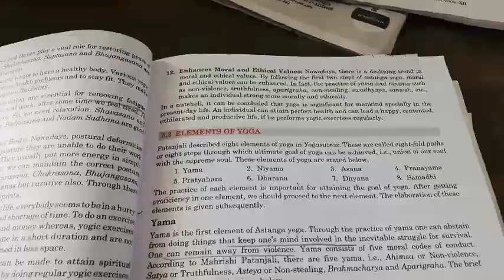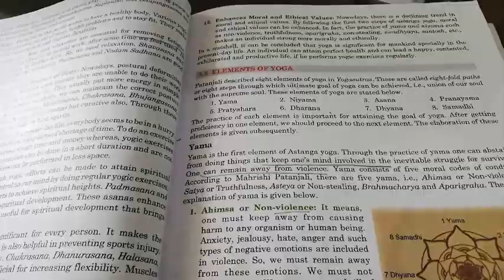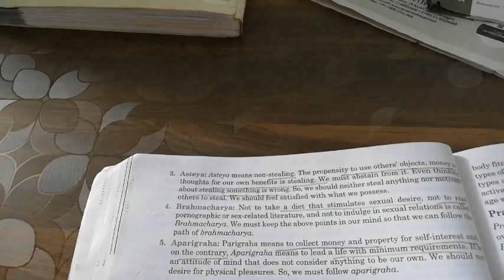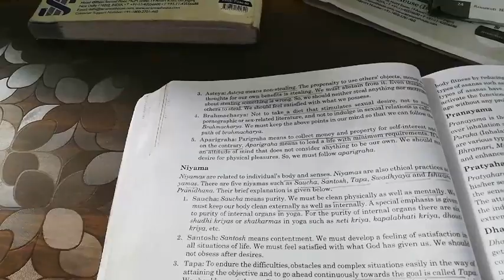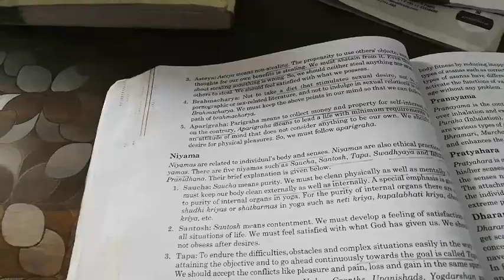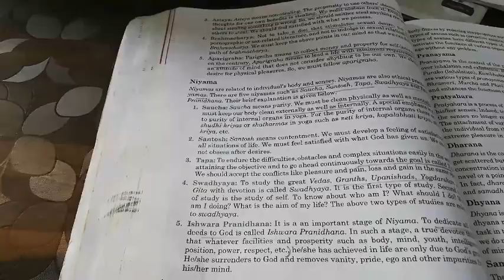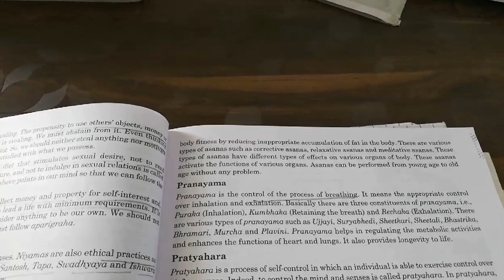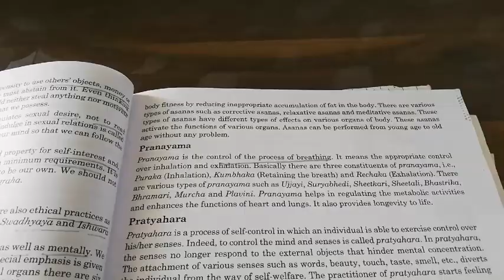Physical Education Class 11 chapter 5 yoga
Online class
2021-22